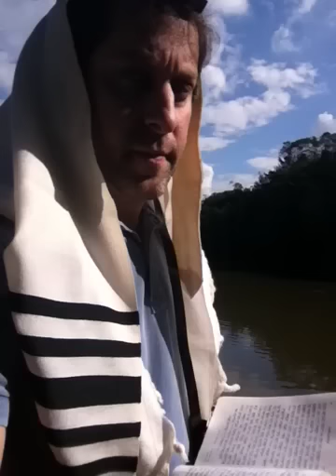Shema Israel - Judaismo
Rabino Ventura ensina o Shema Israel Para se inscrever em nossos cursos acesse:

Um grande abraço e muitas Bênçãos do Criador!